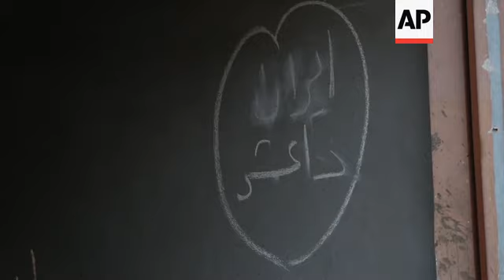Mosul marcó el tercer aniversario de la derrota del grupo del Estado Islámico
(11 Dec 2020) RESTRICTION SUMMARY:

STORYLINE:
ASSOCIATED PRESS
Mosul, Irak - 10 December 2020
Mosul marcó el tercer aniversario de la derrota del grupo del Estado Islámico con un desfile militar que recorrió las calles de la ciudad.
Pero en los tres años que pasaron desde que las fuerzas iraquíes, respaldadas por una coalición liderada por EE.UU., retomaron Mosul y otras partes del norte de Irak de los militantes del Estado Islámico, los locales dicen que no han visto suficiente progreso o cambio.
SOUNDBITE: Aziz Mohammed Ali, residente:
"Nada ha cambiado para la ciudad de Mosul porque todavía necesita servicios, reconstrucción y electricidad" dice este habitante de Mosul y agregó "Derrotaron a Daesh. Daesh perdió pero nosotros no ganamos nada".
Desde Mosul, el Estado Islámico había proclamado su califato en 2014 y este año los miembros de las fuerzas de seguridad desfilaron por Mosul, pero muchos de los residentes de la ciudad no estaban de humor para celebrar.
Tres años después, las fuerzas iraquíes, apoyadas por una coalición liderada por los Estados Unidos, retomaron la ciudad en una dura batalla que mató a miles de personas y dejó a Mosul en ruinas.
La Ciudad Vieja, en la orilla occidental del río Tigris, que una vez fue la joya de Mosul, sigue en ruinas, incluso cuando las partes más nuevas de la ciudad se han recuperado con cautela.
SOUNDBITE: Abu Ashraf, residente de Mosul:
"¿Qué ha hecho el gobierno por el pueblo? No hay suficiente electricidad y no hay agua. No hay empleos", dice este residente.
La tarea de reconstrucción de Mosul ha sido lenta porque por ejemplo el gobernador de la provincia de Nínive, que incluye Mosul, ha sido reemplazado tres veces desde la liberación.
El gobierno ha avanzado en proyectos de infraestructura más grandes y ha restaurado los servicios básicos de la ciudad, pero aún queda mucho por hacer.
Los fondos destinados a la reconstrucción por el Banco Mundial fueron desviados para ayudar al gobierno federal a luchar contra el coronavirus mientras las arcas del estado se reducían con la caída de los precios del petróleo.